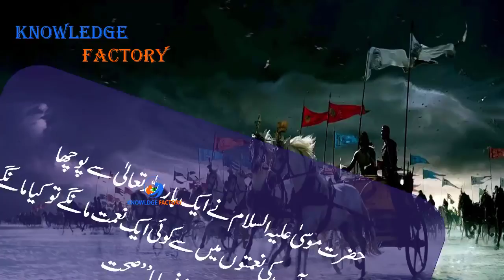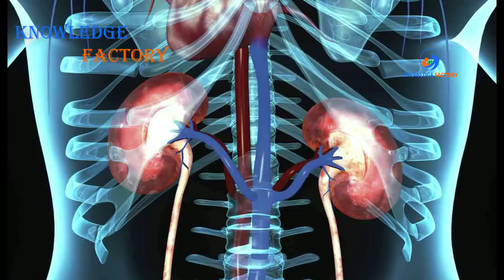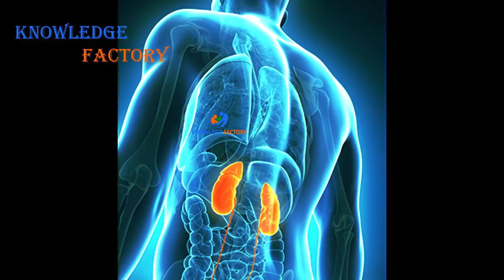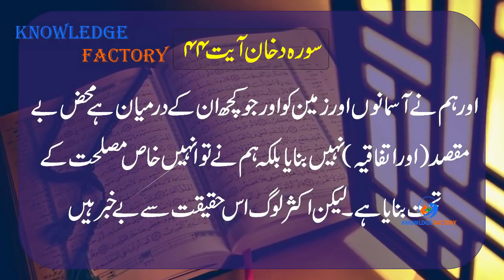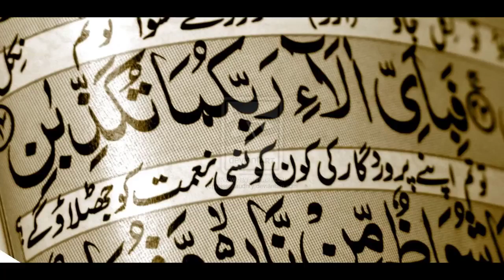Why Health is Wealth Islamic Video Importance of Health in Urdu